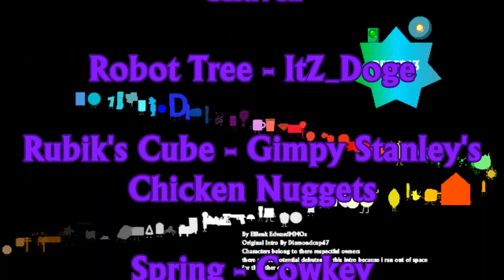BFBFDI3 Intro OFA Styled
apparently one person didnt like the original that i originally drafted in sony vegas so here you go

now before anyone goes complaining to me about the usernames, i put those in a scroll to avoid confusion. so DONT EXPECT ANOTHER NEW INTRO BECAUSE I AM NOT CHANGING IT AGAIN